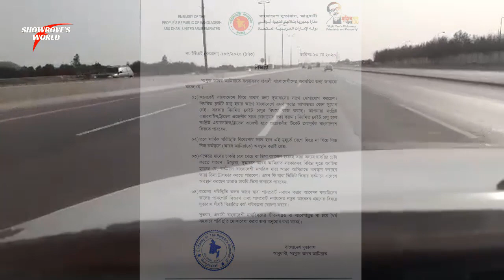দুবাইতে টুরিস্ট ভিসায় গিয়ে কাজ করতে পারবেন বাংলাদেশিরা । দুবাই কাজের ভিসা । Showrove's World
যাদের দুবাই কাজের ভিসা সম্পর্কে বেশ আগ্রহ আছে আজকের ভিডিওটি তাদের জন্য। আজকের ভিডিওতে আমি আপনাদের সাথে আলোচনা করেছি কিভাবে দুবাইতে টুরিস্ট ভিসায় গিয়ে কাজ করবেন সে বিষয়ে বিস্তারিত। আশাকরি ভিডিওটি আপনাদের ভালো লাগবে।